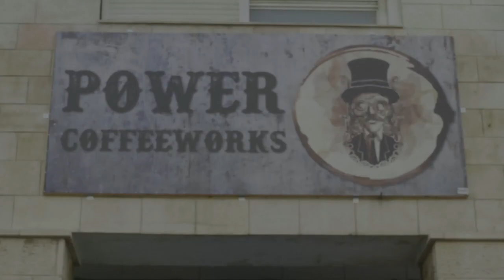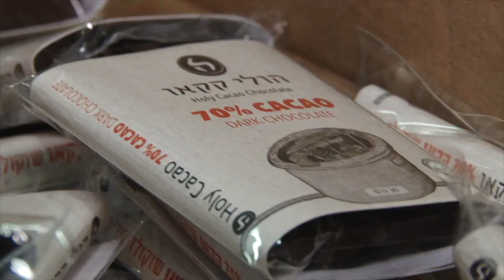🇮🇱 Selling ISRAELI Products in World with Lev Haolam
How can one receive monthly package of Israeli (Jewish) products? Selling ISRAELI Products in World with Lev Haolam - this is a solution.
🔥 [Click on Show More]

Are you an Israel Supporter? Fight BDS movement!
Join Lev Haolam - 🇮🇱 Selling ISRAELI Products in World with Lev Haolam.